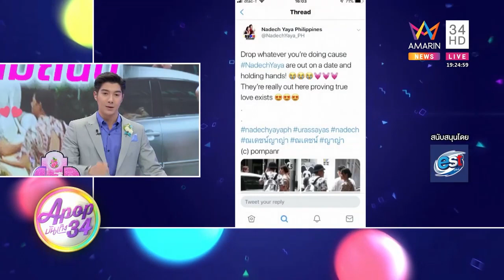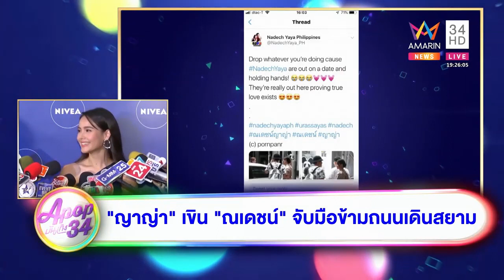APOP บันเทิง 34 ญาญ่า เขิน ณเดชน์ จับมือข้ามถนนเดินสยาม 08 08 2019